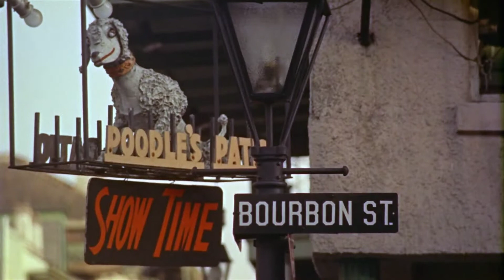Carnival Queen by Rawdog